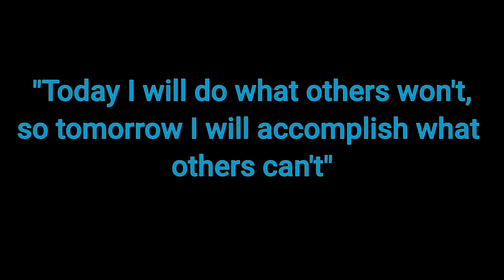Winter Camping in the Catskills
First winter snow trip of the season for us. I was hoping for more snow and wind then we got, but it was enough to spend 2 nights outside in the mountains and get a taste of winter conditions again.